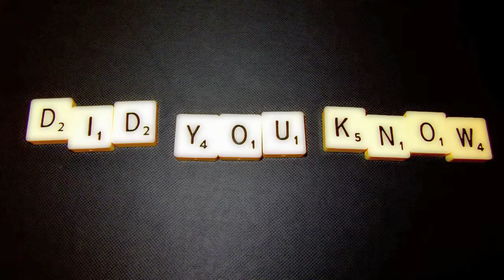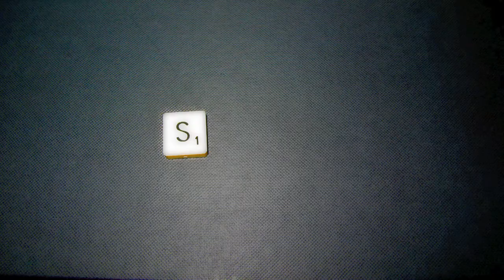Anagrams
Stop Motion using anagrams. The brilliant music - Development by Dan le sac vs Scroobius Pip